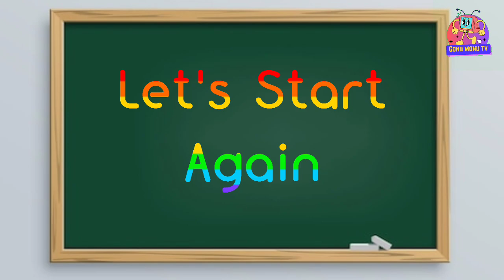sunday monday - 648 || Name of the Seven days || Hindi varnamala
"days of the Week song" Lyrics:

Sunday
Monday
Tuesday
Wednesday
Thrusday
Friday
Saturday

रविवार
सोमवार
मंगलवार
बुधवार
गुरुवार
शुक्रवार
शनिवार

ravibaar
somabaar
mangalabaar
budhabaar
gurubaar
shukrabaar
shanibaar

preschool education
a se anar gya gyani tak
bachho ke cartoon
sunday monday tuesday wednesday thursday friday saturday song
days of the week song sunday monday tuesday wednesday
Hello Friends,
We provide Videos for children in a very simple way.
ABC Kiddie King